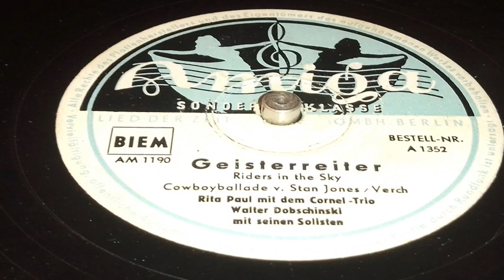Walter Dobschinski, Rita Paul mit dem Cornel Trio - Geisterreiter